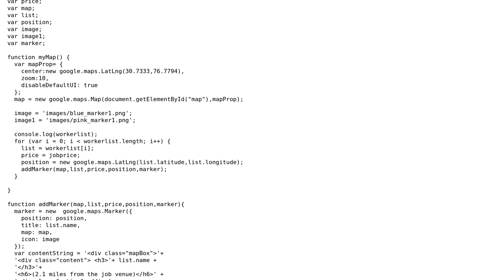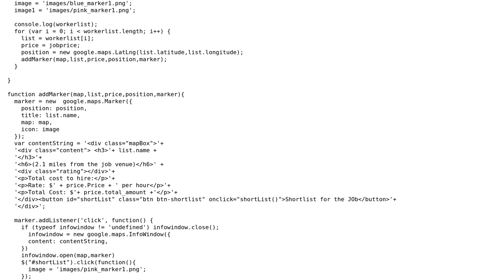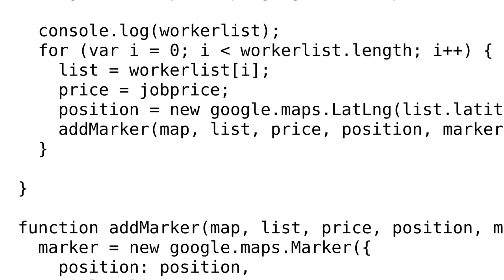Change google map marker icon when clicking button inside infowindow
With thanks & praise to God, and with thanks to the many people who have made this project possible! | Content (except music & images) licensed under CC BY-SA | Music | Images & others | With thanks to user Ramandeep Sharma user geocodezip and the Stack Exchange Network Trademarks are property of their respective owners. You are responsible for your own actions.